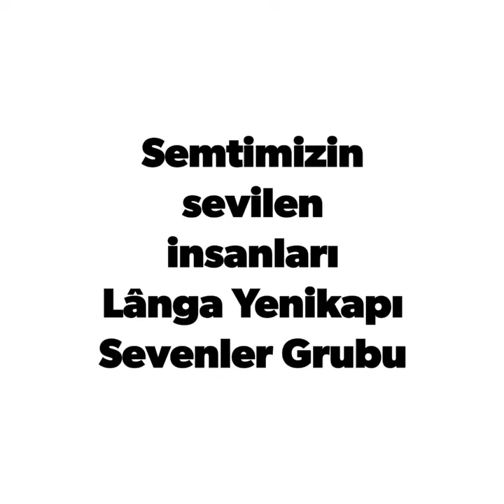(8)-Semtimizin sevilen insanları LANGA YENİKAPI SEVENLER GRUBU